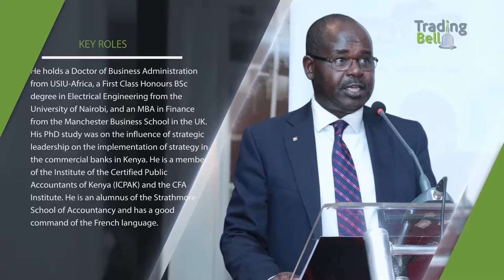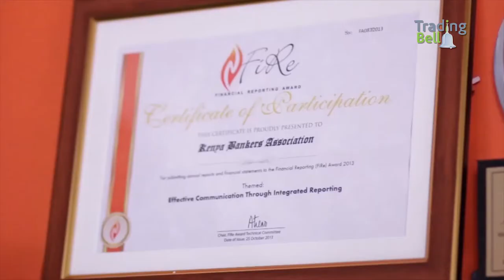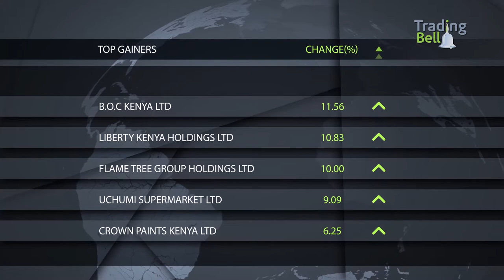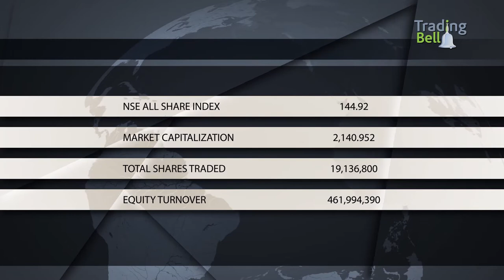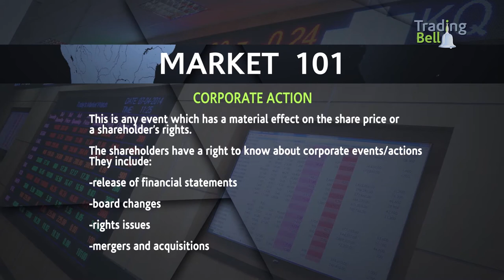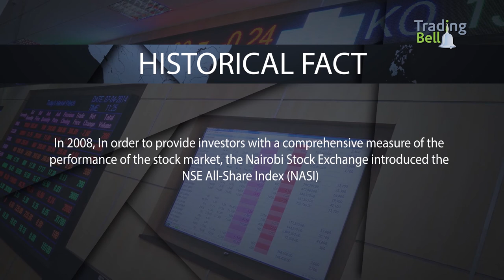The Trading Bell Show, Kenya Bankers Association CEO, Habil Olaka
KTN’s Maalika Kazia interviews Kenya Bankers Association CEO, Habil Olaka.